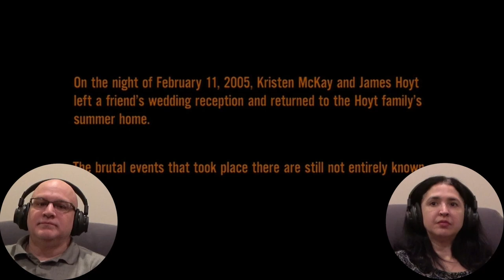(Super Freaky) THE STRANGERS 2008 MOVIE (Reaction)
INSPIRED BY TWO REAL-LIFE EVENTS: Rick & Janice from  @SiblingsReactandDrink     predict, critique, comment, review  & discuss, The Strangers is a 2008 American psychological horror film written and directed by Bryan Bertino. Starting: Liv Tyler,  Scott Speedman, Gemma Ward,  Kip Weeks, Laura Margolis, Glenn Howerton.

❤️WANT TO CHOOSE OUR NEXT MOVIE REACTION?? Just Send Us a Donation by clicking on the "Thanks Button" or using this AND WE WILL WATCH IT RIGHT AWAY❤️